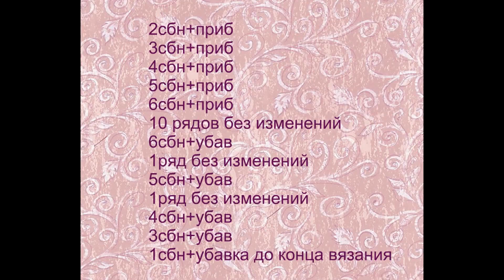♥♥ СНЕГОВИК ♥ МК ♥ часть 1 ♥♥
Вяжите вместе со мной и подарите себе зимнее настроение ))